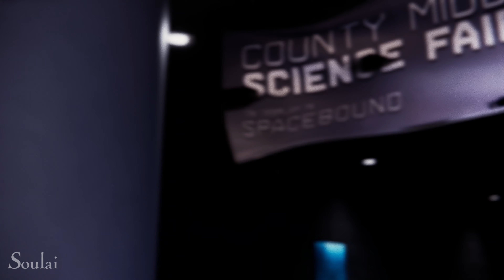SPIDER-MAN MILES MORALES Gameplay Walkthrough END... [4k 60fps] - No Commentary (FULL GAME)